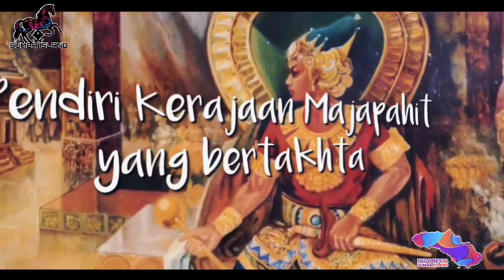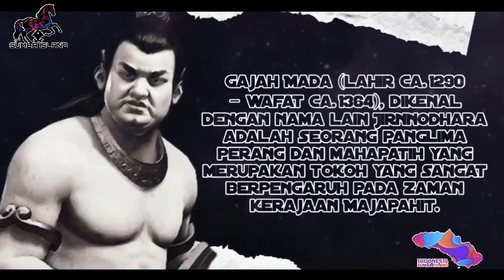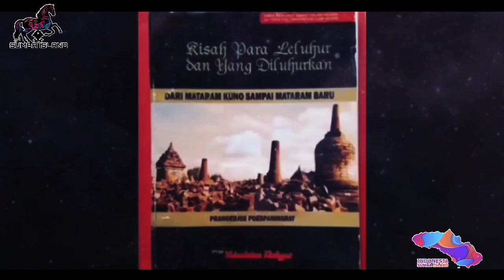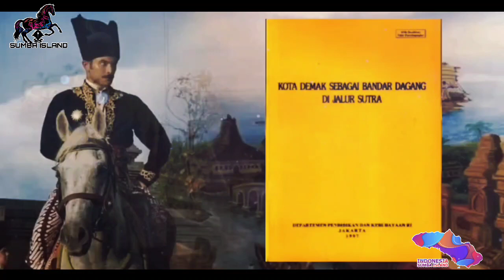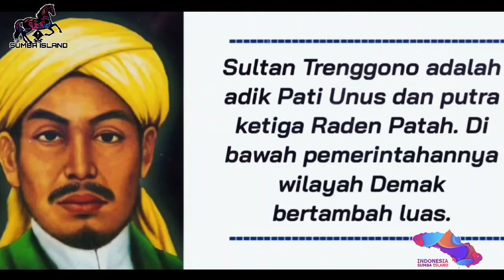Apa yang Terjadi Jika Kerajaan Majapahit Tidak Runtuh